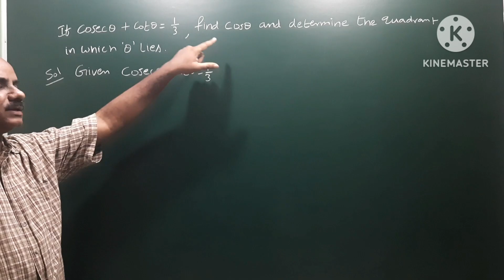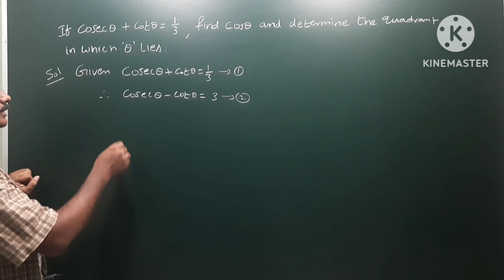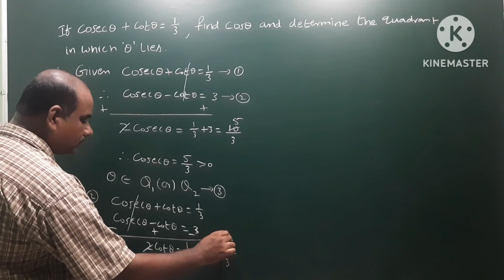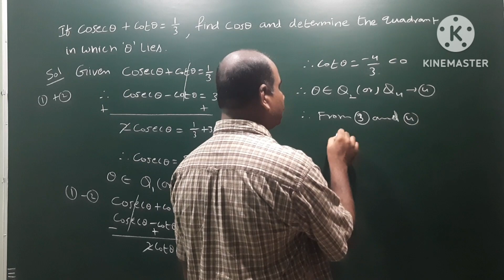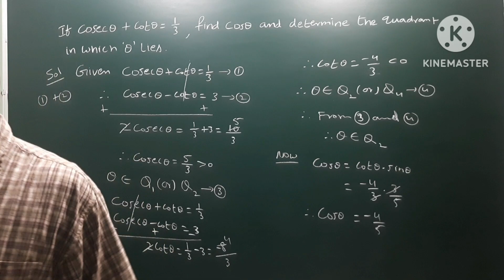If Cosec + Cot = 1/3 , find Cos and determine the quadrant in which theta lies